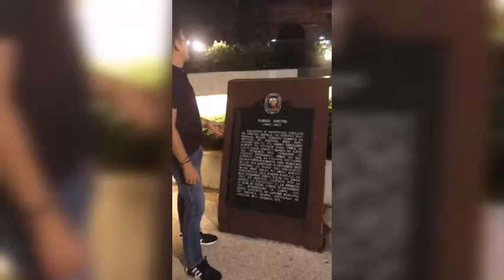MAGUGULAT KAYO SA LAKI NG PINAGBAGO NG PLAZA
Muling ininspeksyon ni Manila Mayor Isko Moreno ang ginawang paglilinis at pagsasaayos ng plaza ni Roman Ongpin sa Binondo Manila, panoorin ninyo ang malaking ipinagbago nito. RVG, NIAS News Philippines

Kanias I share ang post na ito para sa pinakasariwang balita at inpormasyon